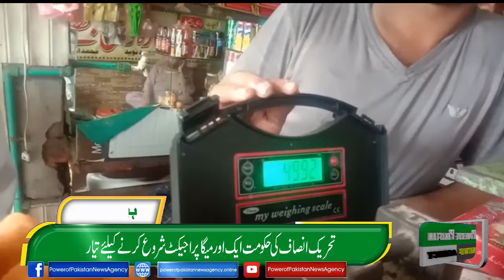Led by District Officer Industries, Prices Waits and Mayors Nankana Sahib Rana Khawar Hafeez